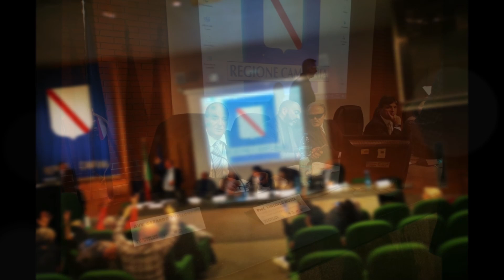1 Marzo 1 Evento Lis Regione Campania